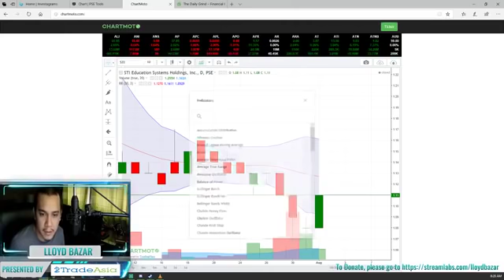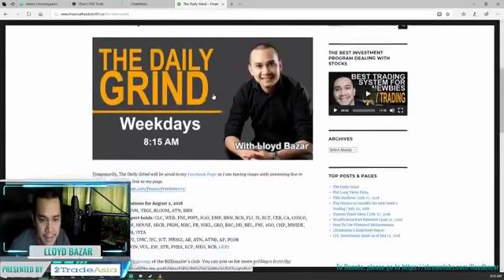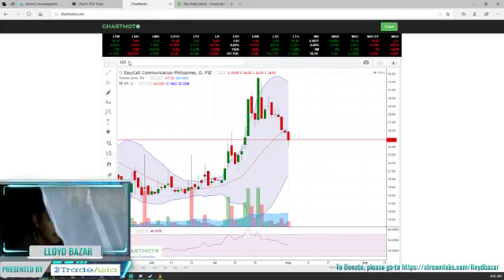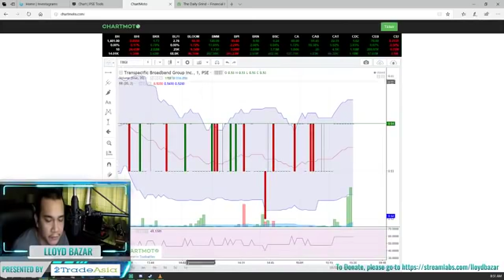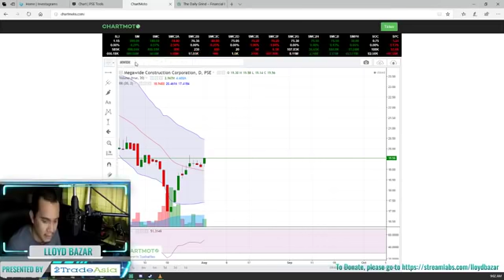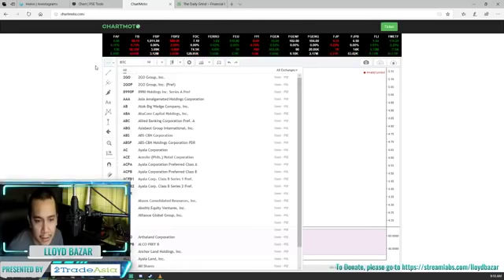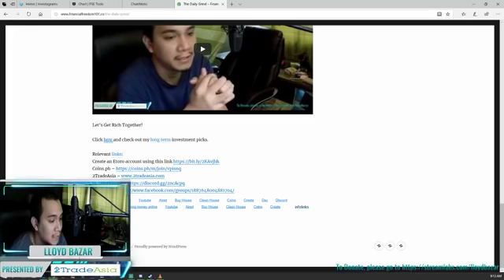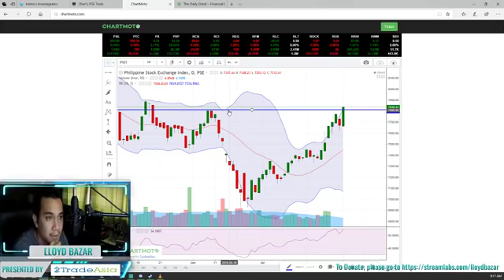PXP 40%! Should we get in? | The Daily Grind | August 2, 2018